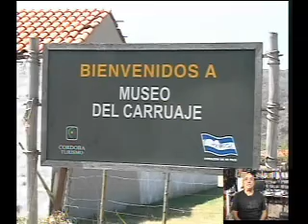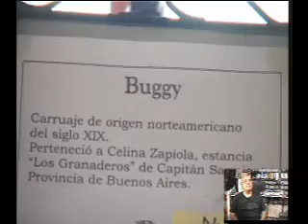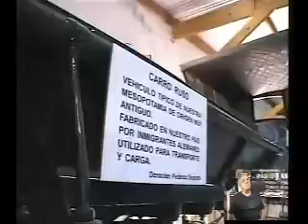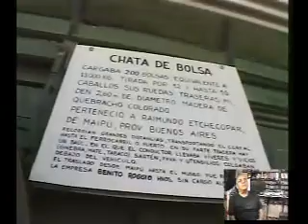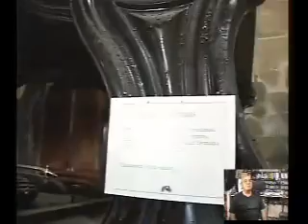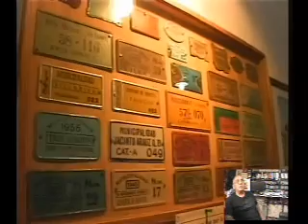carros argentina.rmvb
Esta exposicion de carruajes antiguos esta ubicada en Argentina, Cordoba, Villa general Belgrano, donde se exiben carruajes historicos de ese Pais.
Tv2 Choapa de Illapel Chile visito esta exposición en donde fueron muy bien atendidos por su propietario.
Esperamos volver nuevamente.